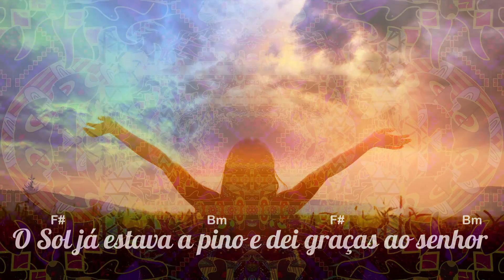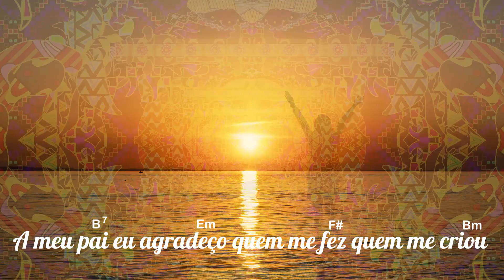🎼 Eu Acordei um Dia ⭐ Cristina Tati ✝️ Santo Daime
▬▬▬▬▬▬▬▬▬▬▬ஜ۩۞۩ஜ▬▬▬▬▬▬▬▬▬▬▬▬▬
       ▓▓▓▒▒▒░░✝️⇓⇓ LETRA DO HINO ⇓⇓✝️ ░░▒▒▒▓▓▓
▬▬▬▬▬▬▬▬▬▬▬ஜ۩۞۩ஜ▬▬▬▬▬▬▬▬▬▬▬▬▬

Eu acordei um dia
E vi o sol nascendo
Vi o sol nascendo
Com todo seu resplendor

Era uma festa
De cantar de passarinhos
Num alvoroço de amor

Em meio dia
O sol já estava á pino
E dei graças ao Senhor

E quando a tarde vem chegando
Eu agradeço ao meu Pai
Eu agradeço
Quem me fez, quem me criou

De noite vejo
A lua toda iluminada
As estrelas prateadas
E a Deus eu dou louvor

E quando surge o amanhecer
De um novo dia
Pai Nosso, Ave Maria
Gloria ao Rei Criador

🎼 Eu Acordei um Dia ( 14 )
⭐ Cristina Tati
💖 Hinário: Flores de São João

▬▬▬▬▬▬▬▬▬▬▬ஜ۩۞۩ஜ▬▬▬▬▬▬▬▬▬▬▬▬▬
▓▓▓▒▒▒░░✝️⇓⇓ O SANTO DAIME ⇓⇓✝️ ░░▒▒▒▓▓▓
▬▬▬▬▬▬▬▬▬▬▬ஜ۩۞۩ஜ▬▬▬▬▬▬▬▬▬▬▬▬▬

▬▬▬▬▬▬▬▬▬▬▬▬▬▬ஜ۩۞۩ஜ▬▬▬▬▬▬▬▬▬▬▬▬▬▬▬
▓▓▓▒▒▒░░❗❓⇓⇓ INFORMAÇÕES IMPORTANTES ⇓⇓❗❓ ░░▒▒▒▓▓▓
▬▬▬▬▬▬▬▬▬▬▬▬▬▬ஜ۩۞۩ஜ▬▬▬▬▬▬▬▬▬▬▬▬▬▬▬